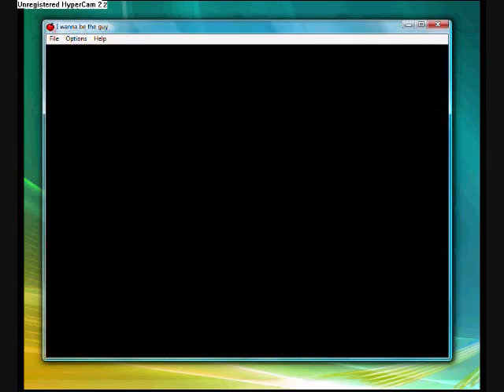I Wanna Be The Guy Walkthrough- Part 9 (Entrance to Hell)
Holy shit, i made it this far. Well im happy. anyway this is the start of probably lots of fail, which will be edited out. unless YOU guys want me to leave it in. So, heres part 9! Enjoy.